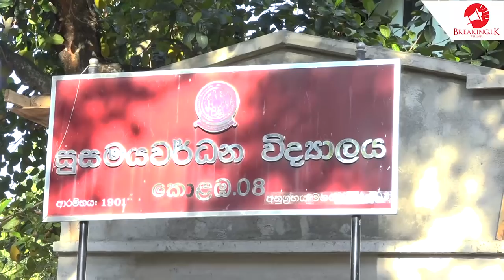මගේ ලොකුම ආසාව තිබුණේ ස්කෝලේ වහලෙට හයක් ගහන්න | Breaking.lk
මගේ ලොකුම ආසාව තිබුණේ ස්කෝලේ වහලෙට හයක් ගහන්න